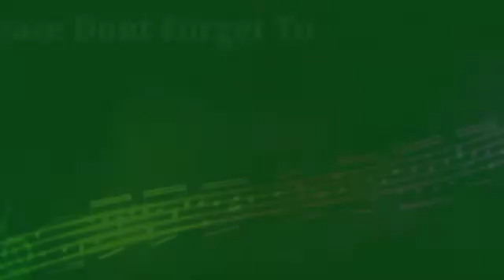How to cook Beef Kaldereta my Recipe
how to cook beef kaldereta beef kaldereta

       Related to my Videos Upload

 beef Kaldereta Kaldereta how to cook beef kaldereta my recipe